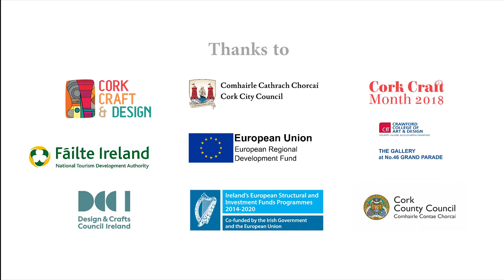Charlie Mahon one of Cork Crafts makers, profiled for Cork Craft Month 2018